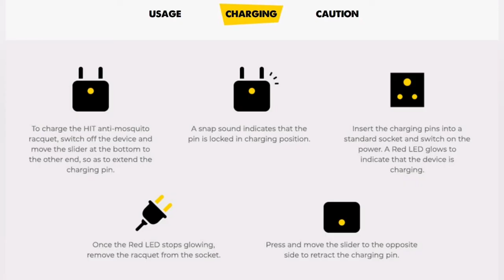Best Mosquito Killer | HIT Anti Mosquito Racket | mosquitokiller mosquito bat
Product Details:

• Contains 1 unit of electric anti mosquito Bat
• Strong and Durable - made from aircraft grade ABS plastic
• 6 Months warranty - Claim warranty by registering on the HIT website within 10 days of purchase
• Long battery life - 400mAh rechargeable battery with up to 1 month of standby and is rechargeable up to 200 times
• Unique shape - Ensures better coverage for corners
• Bright led light - Inbuilt LED light to help find mosquitoes in the dark
• Enviroment friendly packaging - No plastics used
• 3,500V DC voltage on the net mesh kills mosquitoes instantly

HIT Anti Mosquito Racquet Best Buy Link ⬇️

• Amazon's Choice
• Best Sellrs